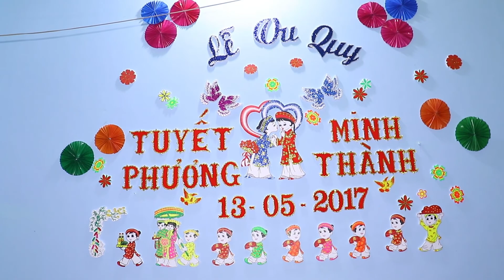2 Wedding Tuyết Phương - Minh Thành - Cameraman Minh Hưng